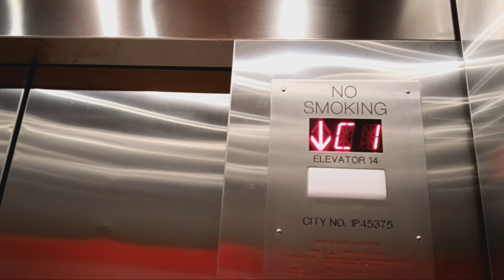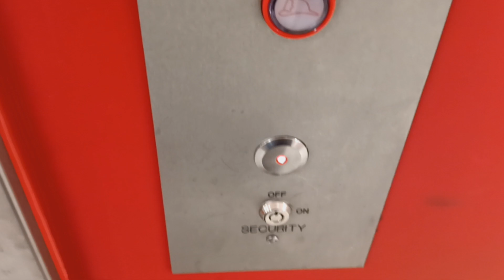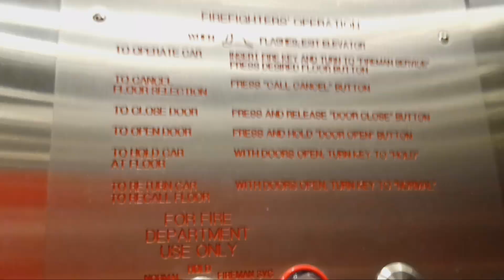MEI hydraulic elevators at Target on East 86th St (Manhattan, NY)